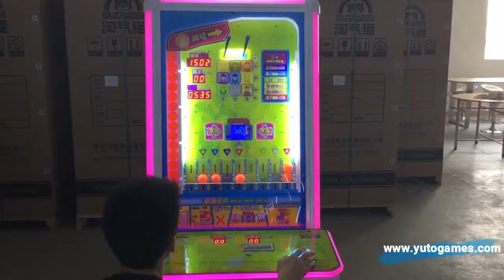Bingo Quest Redemption Game Machine